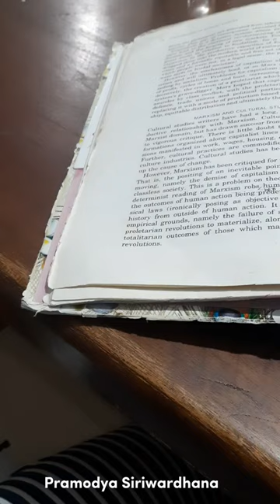A Day in Campus ❤️😍 Trincomalee Campus of EUSL 😇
A day in life video. lectures ,friends happy me